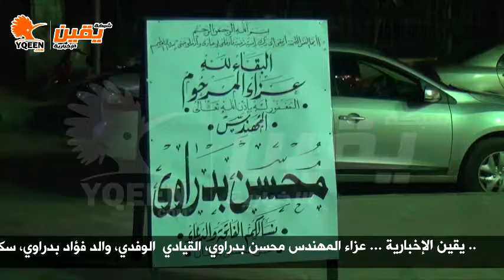يقين l صباحي والبدوي بـ عزاء محسن بدراوي القبادي بحزب الوفد